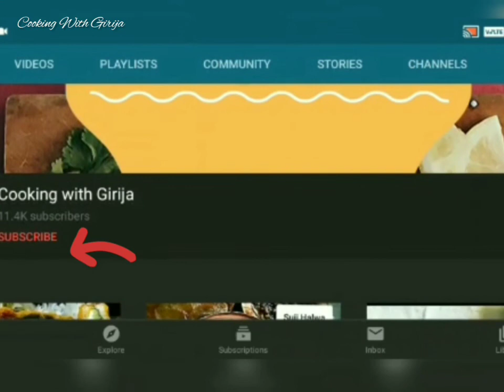Besan ladoo by Cooking With Girija / दानेदार बेसन के लड्डू इस प्रकार बनाये / हलवाई जैसे बेसन लड्डू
Delicious besan laddoo for Lord Ganesha.
An Indian popular dessert. Easy and simple method. Follow this recipe step by step for learn delicious besan ka ladoo.

Ingredients:

3 cup besan
1 cup desi ghee
1 1/2 cup Bura
10 pistachio
10 almonds

Google.

Instragram.

Pristine stainless steel steamer

Mannarcraft craft cast iron kadai

Rock Tawa Pan

Amazon Store